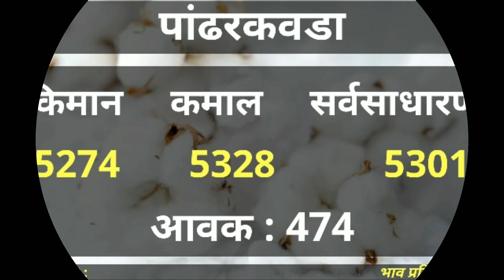आजचा हळद, कापूस बाजार भाव | Turmeric, Cotton Mandi Bhav Today | Halad Kapus Bajar Bhav Maharashtra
आजचा हळद, कापूस बाजार भाव  | Turmeric, Cotton Mandi Bhav Today | Halad Kapus Bazar Bhav Maharashtra
30 मे 2020
Turmeric mandi bhav maharashtra,
Turmeric mandi bhav mumbai,
Turmeric mandi bhav pune,
Turmeric mandi bhav,
Turmeric mandi rate today,
mandi bhav today,
Haldi mandi bhav,
halad mandi bhav,
halad market rate today,
halad mandi rate,
halad bhav 2020,
halad bhavachi,
halad bhav today,
halad bhav hingoli today,
halad bhav nanded today,
halad bhav hingoli,
halad bhav sangli,
halad bhav in maharashtra,
halad bazar bhav,
halad bazar bhav today,
halad bazar bhav 2020,
halad bajar bhav 2020,
haldi market bhav,
nanded haldi bhav